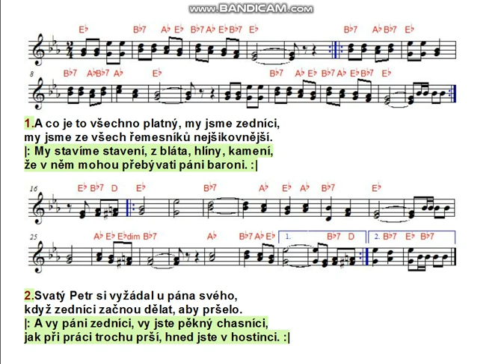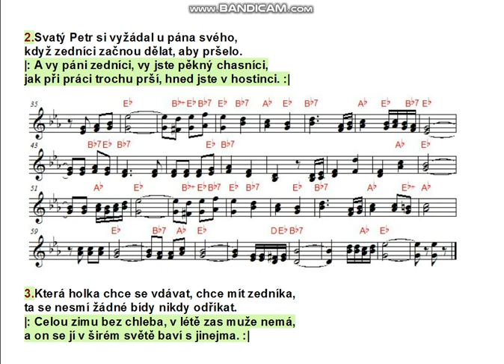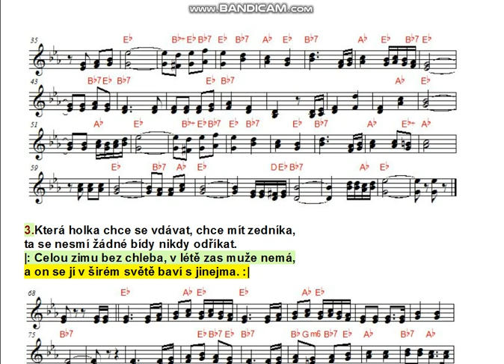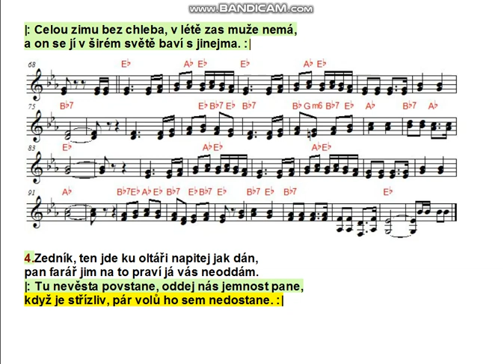Karaoke - noty. A co je to všechno platný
Karaoke s notami a texty.